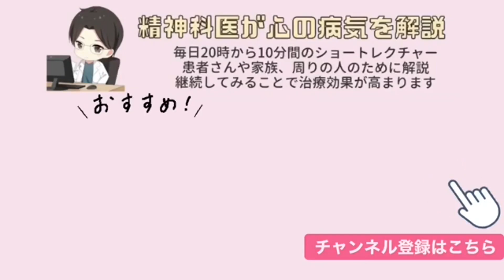日記療法とは？日記療法の治療効果は？【精神科医益田】